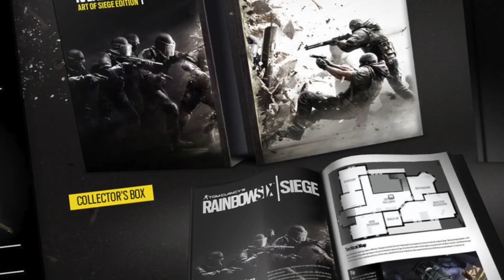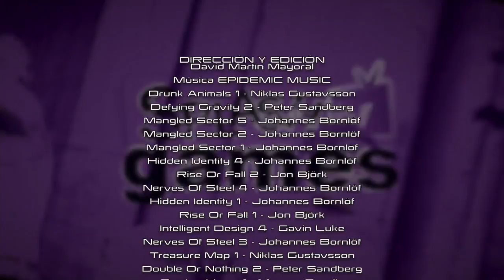¡LAS NOTICIAS DE L@S GAMERS! SplashTVGames Martes 31 Marzo 2015